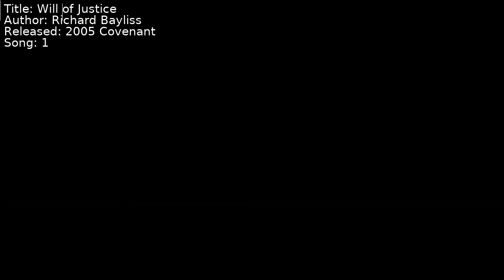Richard Bayliss - Will of Justice | Song 1 [C64] [SID]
Title: Will of Justice
Author: Richard Bayliss
Released: 2005 Covenant
Song: 1